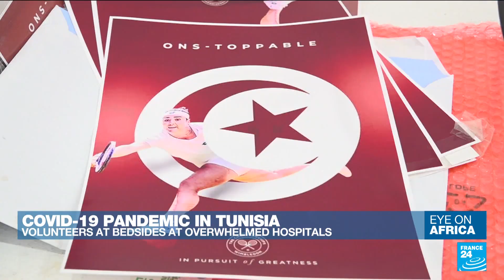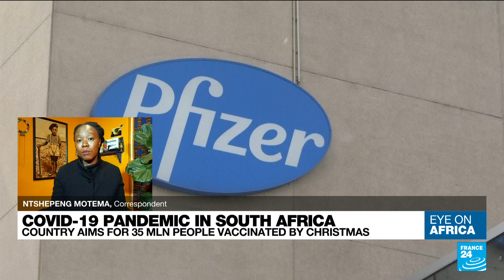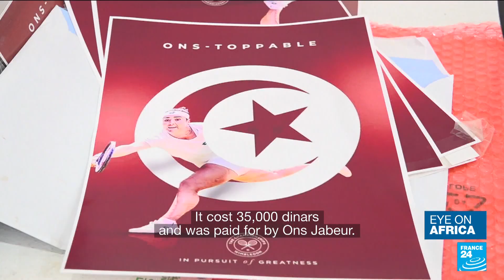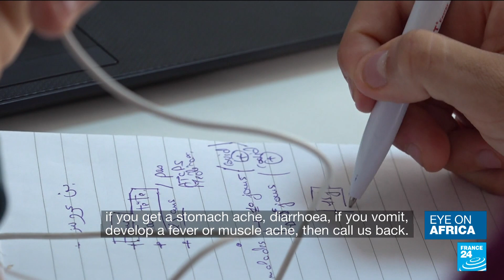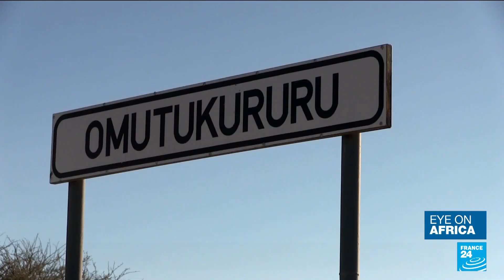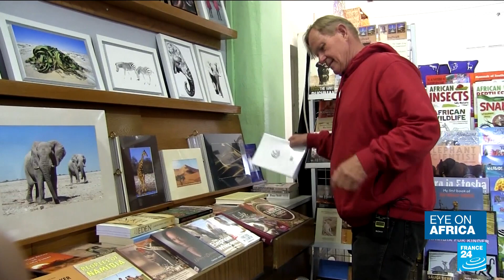Covid-19 in South Africa: Biovac to help manufacture Pfizer/BioNTech vaccine • FRANCE 24 English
South African firm Biovac partners with Pfizer and BioNTech to produce their vaccine in South Africa for distribution on the continent. It's a welcome deal for Africa, but pharmaceutical companies continue to oppose vaccine patent waivers which could vastly ramp up the pace of production. Also, Tunisia's military takes over running the Covid-19 response after the health minister is sacked and the country struggles with a spike in fatal infections that threatens to overwhelm hospitals.